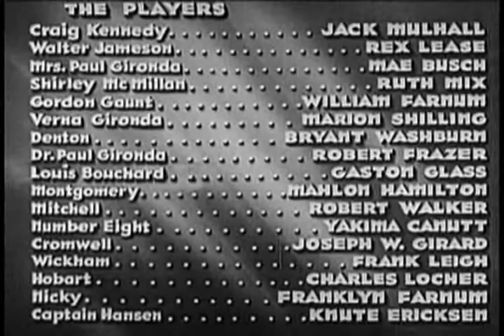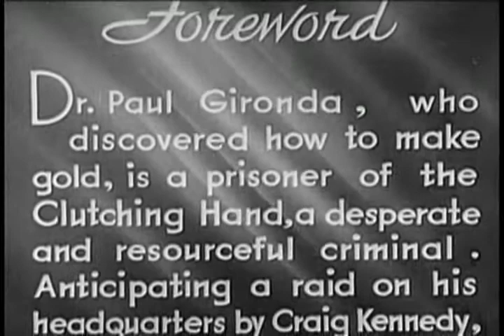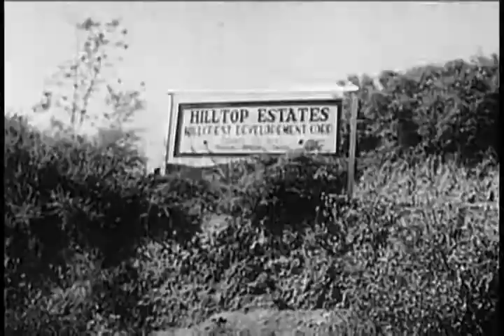The Clutching Hand 12 Hidden Danger | OLD HOLLYWOOD CLASSIC FILM | FULL FREE TO WATCH